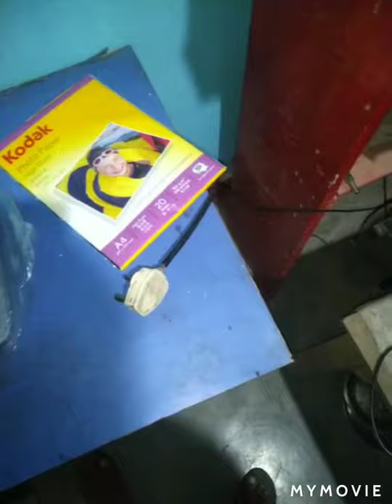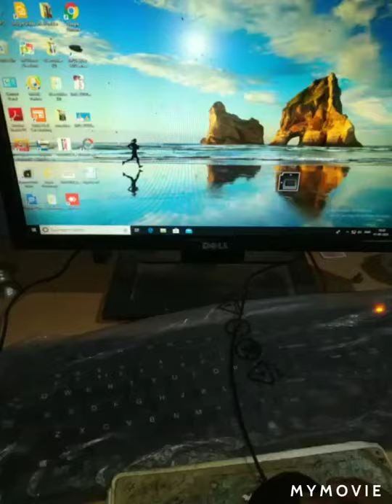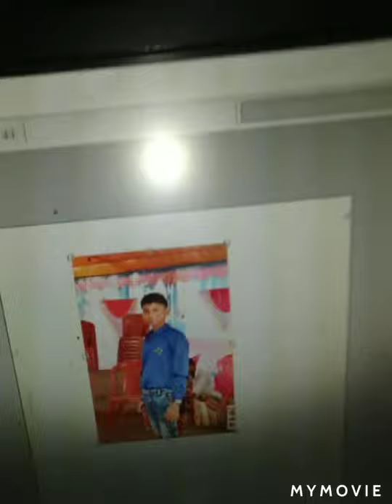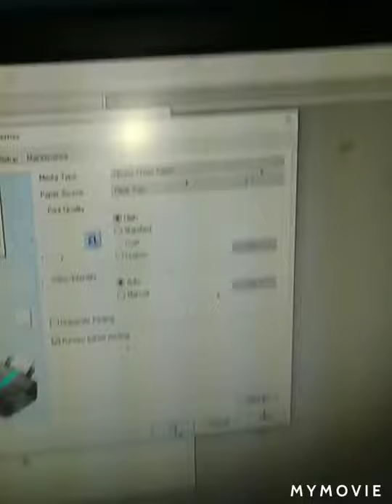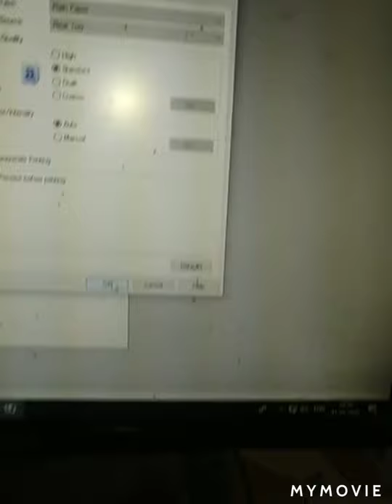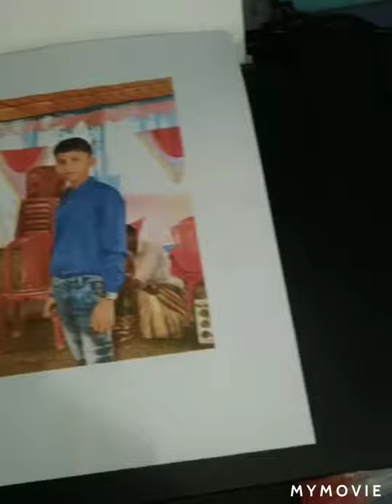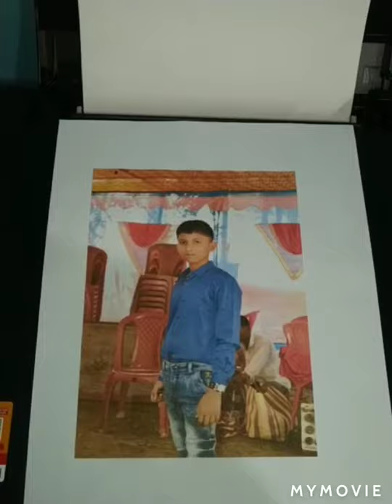Canon G2010 printer print quality